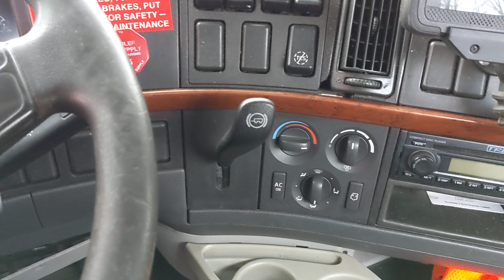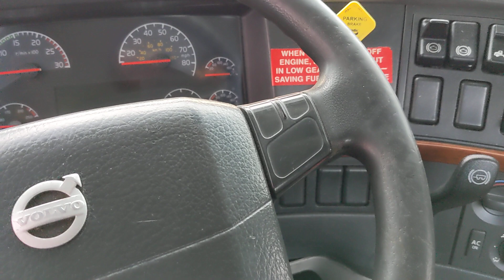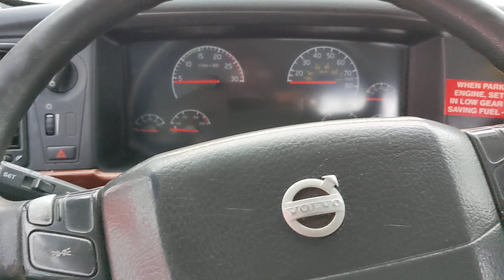The Process Of Getting CDL License | Week 2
The second week in the process to get the CDL license. Feeling good about the pre-trip inspection and in cad air brake test.